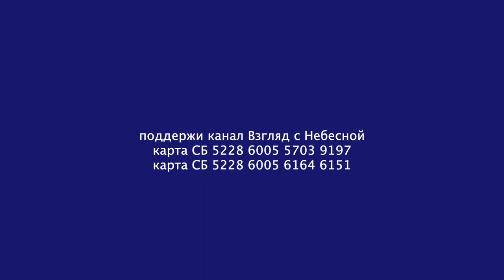И счастье святой жизни заполнило сердце моё! | Чистый четверг | Юрий Сипко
Вечерние размышления при наступлении Шаббата!
Намедни в сердце мысль возникла. Свернулась клубочком, лежит тихонько, вроде и не мешает никоим образом. Однако нет-нет, повернётся, и то локтем двинет, то пяткой, а то и всей своей колючей спиной растревожит сердце и весь организм покоя лишит.
 Откуда мысль? Да от Христа, конечно. Он ведь единственный во всём мире думать побуждает. Мысли присылает. Где Христа нет, там и мыслей нет. Там эволюция. Простая биология. Такой ходячий пищеварительный тракт. Ему завсегда нужно сырьё. В челюстях жевать, в желудке варить, и добро превращать в навоз. А что в челюсти попадает неважно. Свинья или курица или сосед, не имеет значения. Отсюда столько жутких страхов и ненависти. Все хотят сожрать всех. И  спешат оказаться первыми. Сожрать их, пока они не сожрали нас. Такая страсть называется смыслом жизни. Хотя на самом деле это смысл смерти. Но поскольку мыслей у желудка нет, то нет и вопросов.
 От Христа всё беспокойство. Кто я? Что потом?
 Зачем всё это? Желудок говорит, не заморачивайся. Ты всего лишь пыль, которую перемалывает, жуёт, превращает в прах и выплёвывает Космос, этот огромный, бесчувственный монстр.
 И вроде возразить нечего. Так ведь и есть. Я заглядывал в крематории. На кладбищах бывал. Видел эту продукцию. Прах.
 Что собака сдохла, что человек.
Одно слово, мертвечина. Тлен!
 Да и ладно, сказал бы я себе. Живи, не трепыхайся. Будь как все.
 Но вот мысль покоя не даёт. А Христос? Он-то не остался в могиле.
 Воскрес! И рассказал про Небесное Царство.
  Если он прав, тогда человек вовсе не пищеперерабатывающий комбинат. Человек существо духовное. Пища это как дрова в печке. Обогреть жилище. Комфорт для тела создать. Чтобы душе было приятно. А вот душа! Божественная тайна. Образ и подобие Божье.
 И что сказать? Вроде фантазии. Никто душу не видел. Никто не бывал в Небесном Царстве. Но и дух и душа восторгаются при разговоре о царстве Небесном. Скажешь, Христос Воскрес, и враз как будто свет тьму расторгает. Бесы в ужасе. Начинается паника. А святые улыбаются. Радость возникает. И в ответ слышно: воистину Воскрес!
 И что интересно? Совершается тайна. Вдруг над желудком возвышается нечто, истинно дух, душа, которая испытывает восторг от мысли о вечной жизни. О Доме Отчем. О Царстве мира, любви.
 И возникает разговор с Отцом Небесным.
 Молитва! Небо распахивается. Благодать несказанная изливается прямо в сердце. Тьма рассеивается.  Смерть отступает. Исчезает. Расцветает душа.
 Наполняется радостью.
 Жизнь явилась! И приходит понимание. Без Христа нет жизни. Со Христом - смерть исчезает! Является ЖИЗНЬ!
  1Ин 1:2-4: "ИБО ЖИЗНЬ ЯВИЛАСЬ , и мы видели и свидетельствуем, и возвещаем вам сию вечную жизнь, которая была у Отца и явилась нам, — о том, что мы видели и слышали, возвещаем вам, чтобы и вы имели общение с нами: а наше общение — с Отцем и Сыном Его, Иисусом Христом. И сие пишем вам, чтобы радость ваша была совершенна."
 Чтобы радость была совершенна!
 Я тихонько подошёл к апостольскому общению.
 Посмотрел. Послушал.
 Присоединился!
И счастье святой жизни заполнило сердце моё!
 И наступил Шалом!
Слава Иисусу Христу!
Давайте друзья мои, присоединяйтесь!
 Шаббат Шалом!
Вы можете поддержать нас финансово:
YouTube канал ВЗГЛЯД С НЕБЕСНОЙ